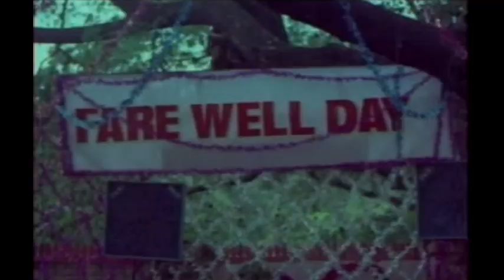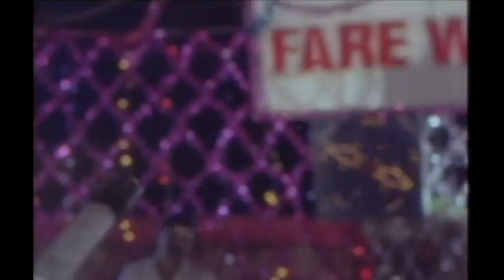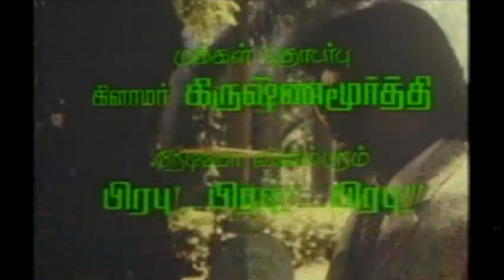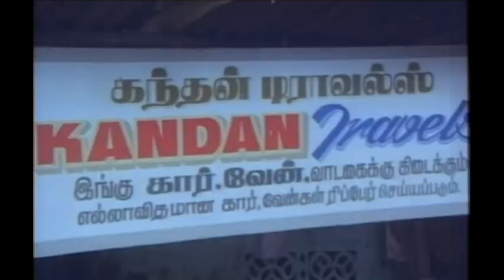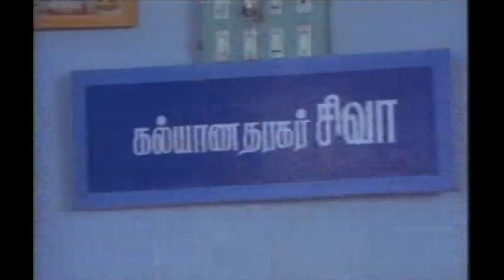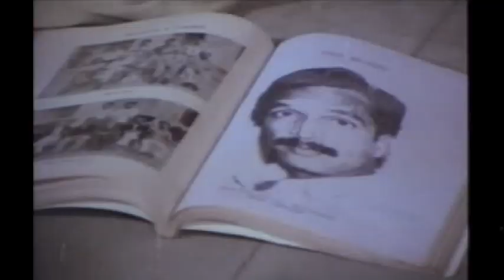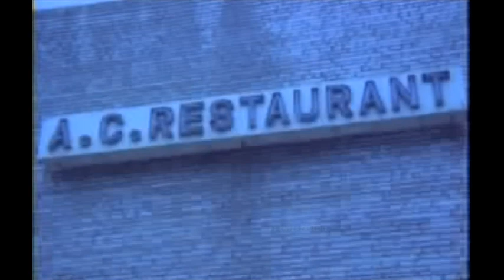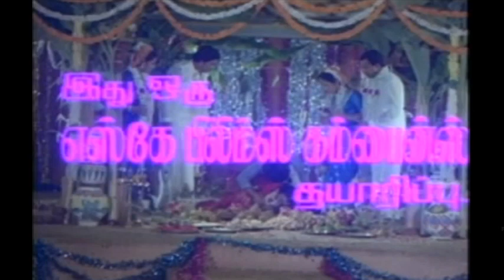Paravaigal Palavitham-Ramki,Nirosha,Janagaraj,Super Hit Tamil Full Movie